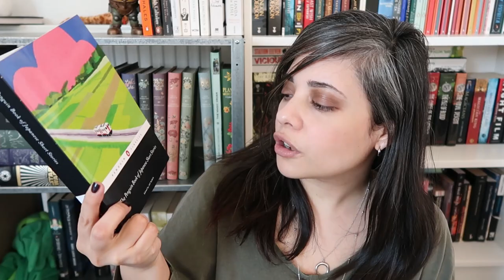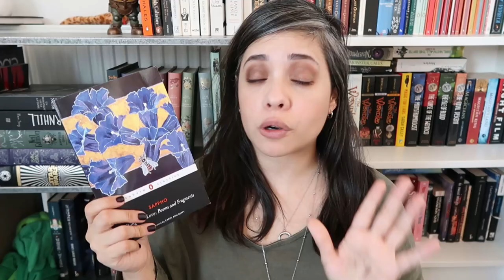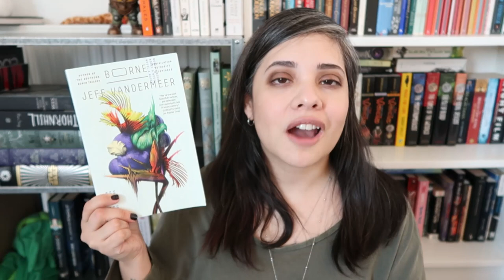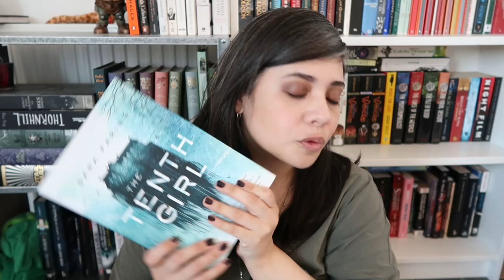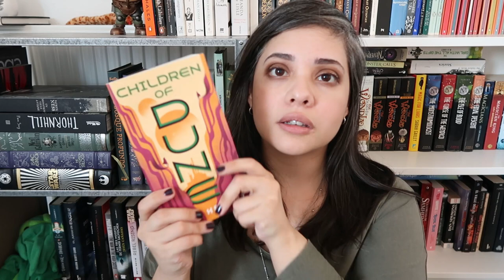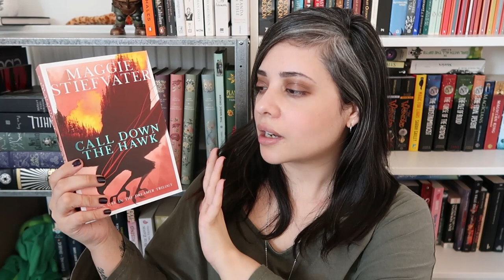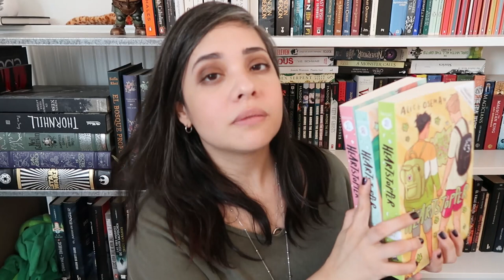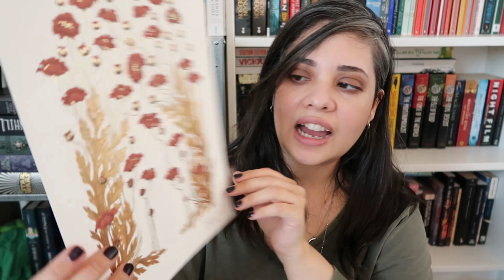Another book unboxing!!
Yes... I buy books a lot, so sue me =P